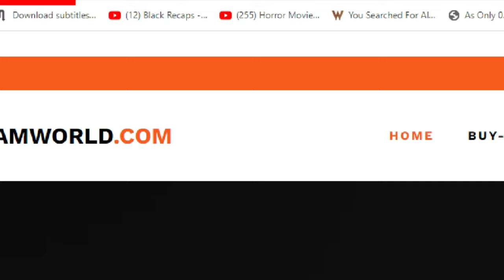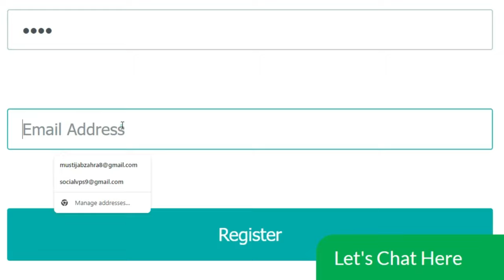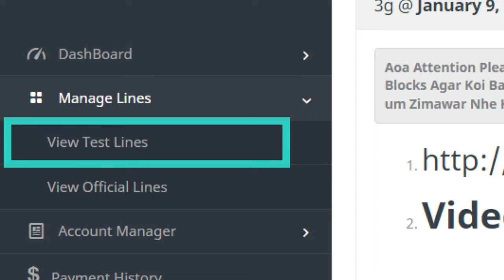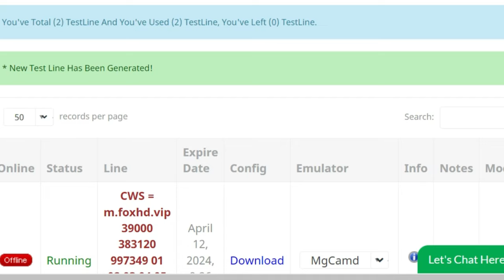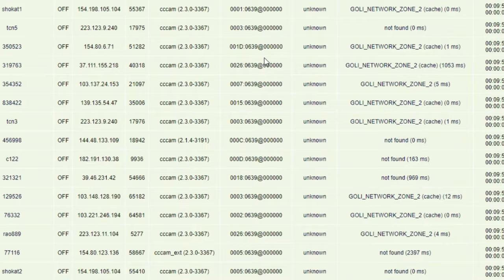1 Month Free Cline Eid Special Offer l Free Cccam Cline Panel 2024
1 Month Free Cline Eid Special Offer l Free Cccam Cline Panel 2024

2 Days Free cline
5 Days Free cline With Multi Satlite
108E tatasky 83E sd and hd cline reseller panel
83e cccam panel
airtel hd cline price in pakistan
5 day free cline
5 day free cline
 freecline2020,
cline facebook,
cline generator,
free,cccam cline,
working all satellite,
videocon d2h,